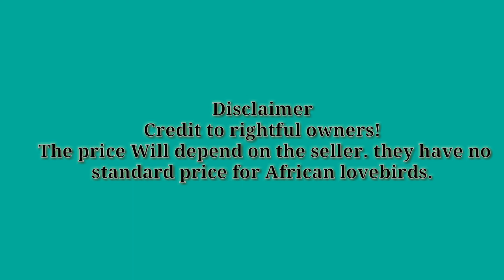UPDATED PRICELSIT OF SLATY, SF EDGE OPALINE YEAR 2022 II PRICE UPDATE FOR AFRICAN LOVEBIRDS 2022.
UPDATED PRICELSIT OF SLATY,  SF EDGE OPALINE YEAR 2022 II PRICE UPDATE OF AFRICAN LOVEBIRDS 2022.  II UPDATED PRICELIST OF AFRICAN LOVEBIRDS 2022

LIST OF VITAMINS FOR FERTILITY AND EGG BOOSTER IN AFRICAN LOVEBIRDS II MABISANG VITAMINS FOR FERTILITY II VITAMINS PAMPA BILIS MAGPARAMI NG IBON II FERTILITY VITIMINS FOR AFRICAN LOVEBIRDS II VITAMINS FOR FERTILITY AND EGG BOOSTER IN LOVEBIRDS.
# VITAMINSFOREGGBOOSTER
SEKRETO SA PAGPAPARAMI NG LOVEBIRDS
PAANO MABILIS MANGITLOG ANG LOVEBIRDS
MGA PARAAN PARA MANGITLOG AGAD ANG LOVEBIRDS
MABISANG PARAAN PARA MANGITLOG AGAD ANG LOVEBIRDS